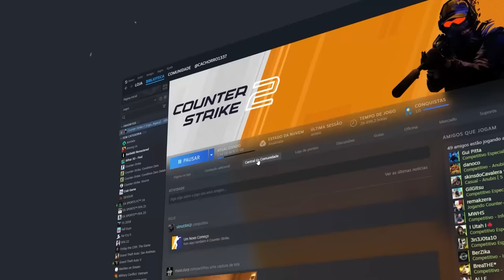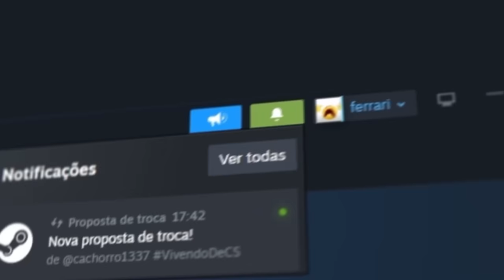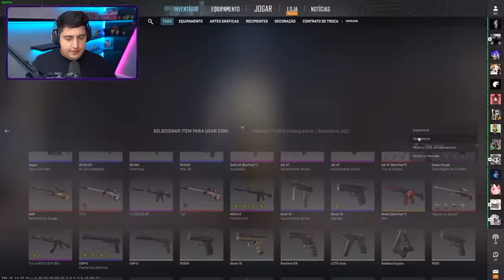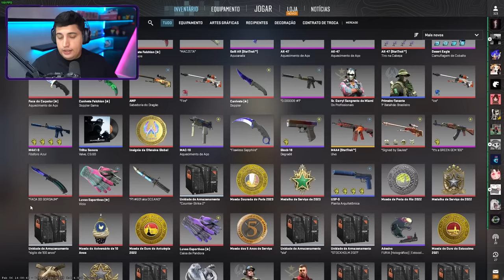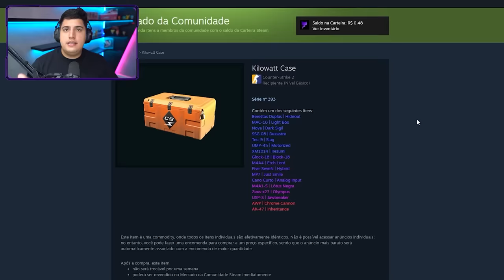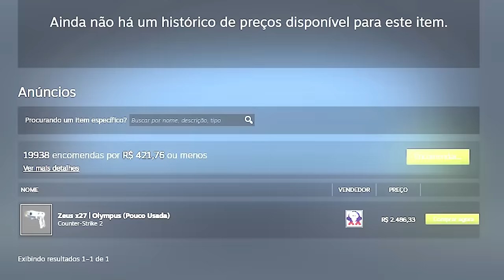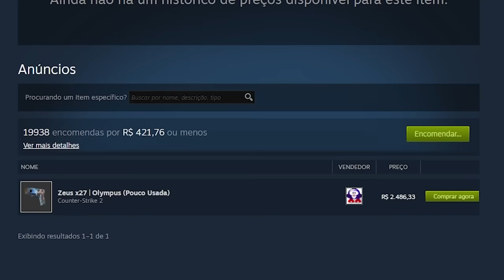mega atualização no CS 2... NOVA CAIXA KILOWATT, KUKRI KNIFE LANÇADA e ADESIVOS CUSTOMIZÁVEIS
▸Cupom DOG: 10% bonus + 0,50 de graça :)

00:00 Counter-Strike 2 atualizou
1:44 Novos planos de fundo, corrida armada e novos mapas
2:17 Adesivos e posições customizáveis
4:42 Nova caixa kilowatt e novas skins
6:44 Novas facas kukri knife com animações inovadoras
7:47 Nova capsula de adesivos
8:55 Ajustes em mapas e correção de bugs
9:35 Zeus recarregável
10:31 Novo sombreamento das smokes
11:32 Novas animações dos agentes ao final da partida e meta de XP semanal

Saiu a primeira grande atualização do CS 2! Kukri Knife finalmente adicionada ao jogo junto com uma nova caixa, Kilowatt Case, e diversas novas skins. Novo mapa, corrida armada de volta ao jogo, skin de Zeus, e muito mais!